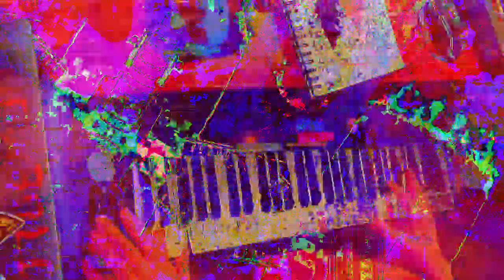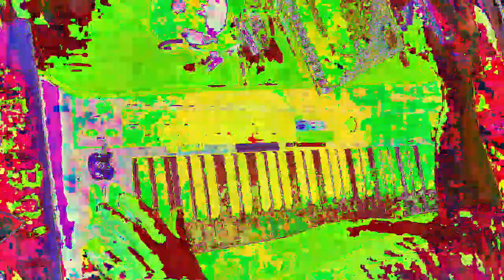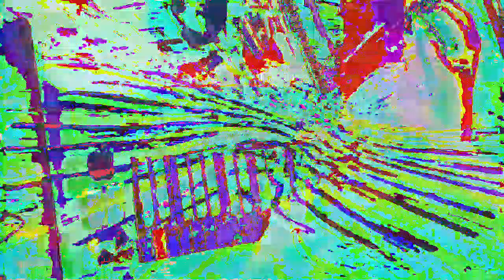[EPILEPSY WARNING] Movie 23 01 14 19h26m12s